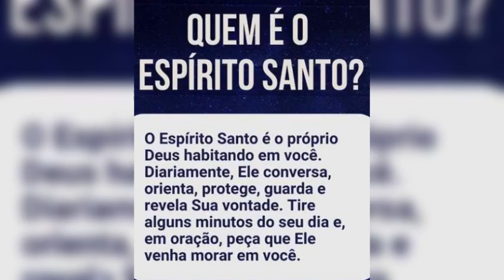Todas Ás Coisas- Piano 🎹- Tecladista